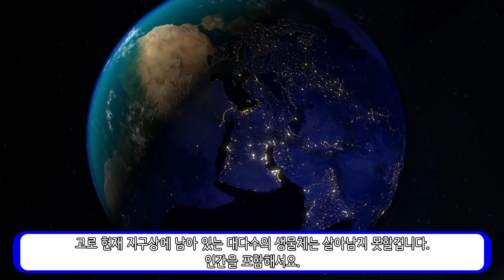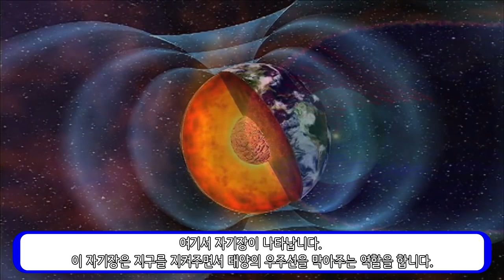만약에 달이 없다면 무슨일이 벌어질까?_[센서 스튜디오]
인트로 BGM : Vexento - Masked Raver
아웃트로 BGM : Jim Yosef - Link